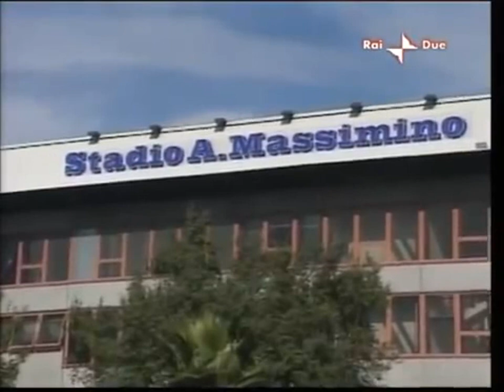Catania 3-2 Livorno - Campionato 2006/07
11° Giornata del Campionato 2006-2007

Goals :
33' G.Spinesi (CATANIA)
45' I.Bakayoko (LIVORNO)
60' Paulinho (LIVORNO)
61' F.Caserta (CATANIA)
90' G.Corona (CATANIA)